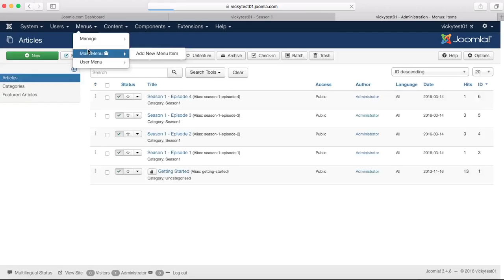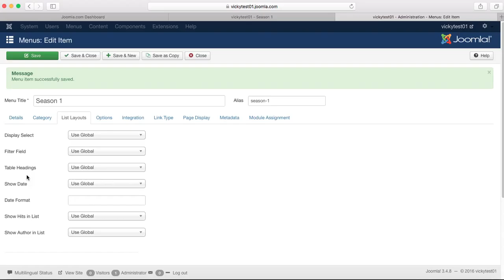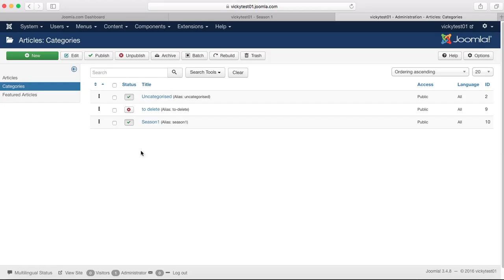Create a category list